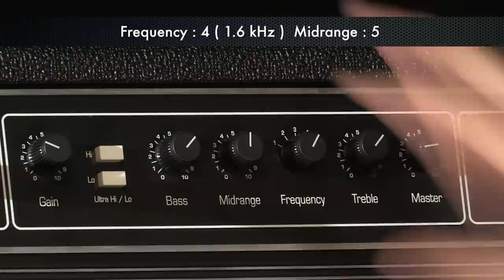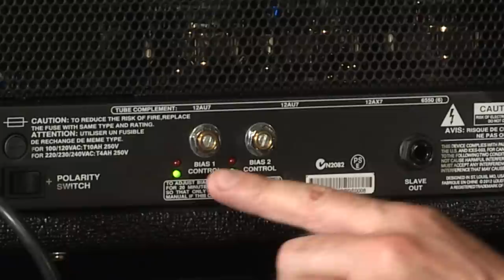AMPEG SVT Classic : la légende d'un son mythique ( La Boite Noire )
Un tour d'horizon d'un ampli mythique présenté par Cyril Le Groux.

Au coeur des années 60, Ampeg révolutionne la technologie des amplis à lampes avec la série SVT. Aujourd'hui, avec la série CLASSIC la célèbre marque américaine  continue d'offrir le meilleur aux bassistes les plus exigeants.

Se brancher à un ampli basse Ampeg, ça n’est pas seulement se confronter au gros son à lampes, c’est aussi entrer dans la légende d’une marque mythique.

Dès les années 1950, Ampeg est associée à l’histoire du rock, une image de grosse puissance relayée notamment par les Rolling Stones puis transmise par des générations de bassistes. Une technologie à lampes singulière qui a perduré jusqu’à aujourd’hui avec cette tête SVT-CL (comme Classic, on comprend mieux pourquoi !) . Un matériel évidemment héritier du savoir-faire de la marque, qui combine les sonorités vintage au nec plus ultra de l’électronique.

11 lampes pour 300W.
Pas moins de onze lampes sont nécessaires pour faire battre le cœur vibrant de ce SVT dont les initiales annoncent la couleur : Super Valve Tone, autrement dit, en gaulois de souche : le super son des lampes ! Voilà qui est dit… Il n’en fallait pas moins pour produire ces 300 watts RMS à la tonalité incomparable que tous les sampleurs du monde ont tenté, en vain, de reproduire. Mais n’imaginez pas un seul instant que nous ne parlons ici que de puissance et de sonorités vintage, ce serait une grave erreur. Car la richesse des harmoniques produites par la bête en fait une des têtes d’ampli les plus performantes du marché !

Une réelle polyvalence.
Evidemment, les esprits chagrins ne manqueront pas de stigmatiser l’absence de compresseur ou de limiteur, ou encore de boucle d’effets. La question se pose : mais est-ce utile dans cette configuration ? D’autant que l’égalisation semi-paramétrique à 3 bandes dotée de 5 présélections pour les médiums, couplée aux interrupteurs Ultra-Hi et Ultra-Low, offre un large panel de réglages.

Un classique du genre.
Fabriquée aux Etats-Unis, construite pour durer et résister à toutes les avanies du zicos aviné, la tête SVT a largement fait ses preuves dans les tournées mondiales des plus grands pour devenir synonyme de fiabilité. Vous aimez le rock, le blues, les années 70 ? Vous cherchez le gros son chaleureux qui manque à votre jeu et cette tonalité classique qui vous singularisera ? Vous l’avez à portée de main.